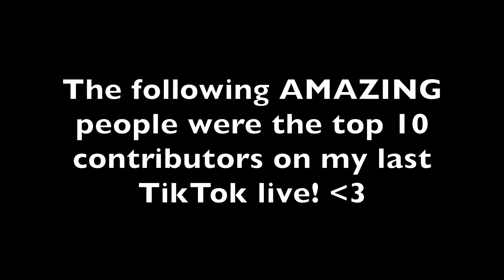The Motovated MammaMotto Mashup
IT'S HAPPENING! So @Cookiesammwich and I are doing a collab!!! As most of you know my dream has been to be a full time content creator and spread as much happiness as I can while I'm on this earth. Turns out MammaMotto shares that same passion and we want to join forces for a week to come up with as much incredible content to make you smile as we can!! Depending on how this trip goes this will be "The Catalyst" to traveling the U.S., then maybe even the world to spread as much joy as possible!!

That's where YOU come in. We need your help to cover costs of travel from Colorado to California and lodging etc. to be able to do this awesomeness!! We will be doing meet and greets for everyone in the local area (or those wanting to travel to us of course)!! Maybe we can make some TikToks together?? ;)

One randomly selected contributor (donation size is not a factor) will receive a one of a kind, never printed again, custom designed and signed sweater!!! Along with some other goodies!

I would like to leave ASAP before winter hits so the faster we reach this goal the better!! Ideally I want to be in South Lake Tahoe, CA by the beginning of November. This would change my life and hopefully many others as well. I've had some recent struggles that I don't share publicly, though if you pay close enough attention I'm sure you've noticed, and I don't ask for much but this would mean the world to me. Far beyond the monetary help. Every bit counts. A share would be amazing if you don't have the funds.

I truly appreciate you all for being here whether you donate or not. All of the support has been overwhelmingly incredible on so many levels. I can't thank you enough. Though I'll work my behind off to bring you smiles for miles. I love you all!!! As always, I hope you're having a wonderful day :)

HUGE shout out to Josh, AKA Corvette Guy for helping bring this project to light. His channel.